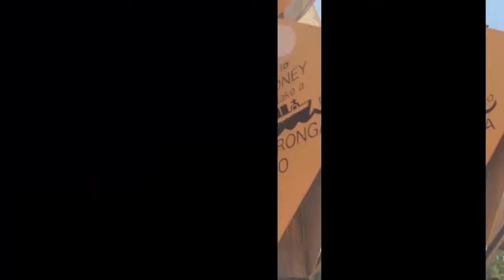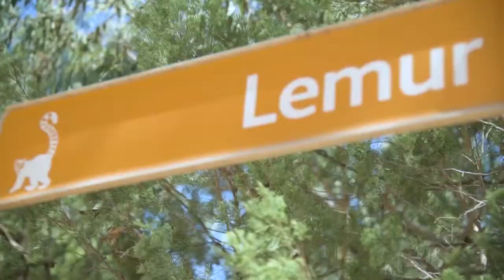Expert Advice on creating your 360° photo Expedition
When the stem.T4L team wanted to explore how to create our own Virtual Reality tour we partnered with Taronga Zoo to capture some exciting behind-the-scenes images. To explore our finished VR product open

Learn more about how your NSW DoE school can borrow this equipment from T4L.link/stem